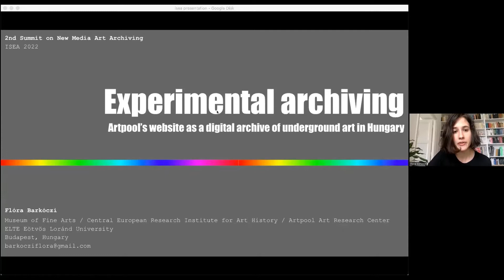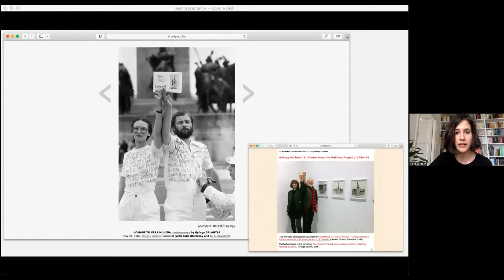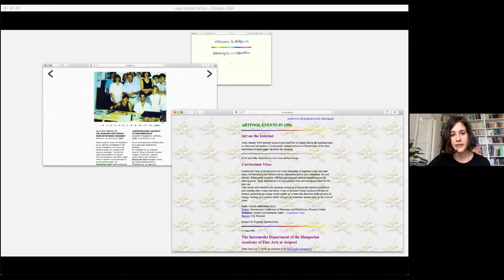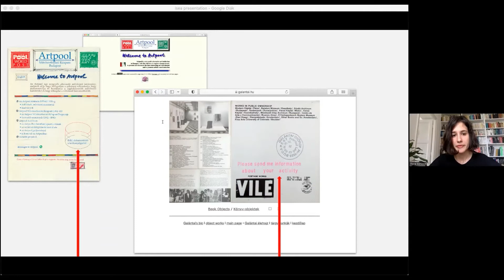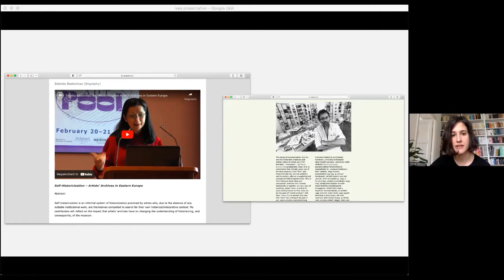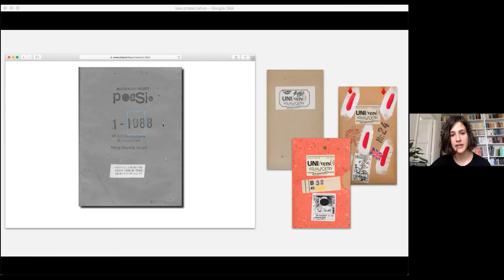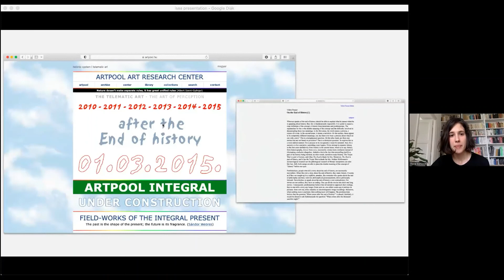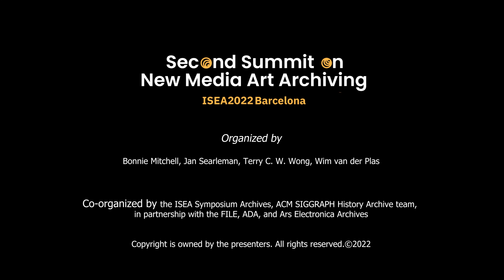ISEA2022 SNMAA Flóra Barkóczi — Experimental Archiving: Artpool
ISEA2022 SNMAA Flóra Barkóczi — Experimental archiving: Artpool’s Website as a Digital Archive of Underground Art in Hungary
ISEA Symposium Archives: [ISEA2022]
New ISEA Archives link to be added